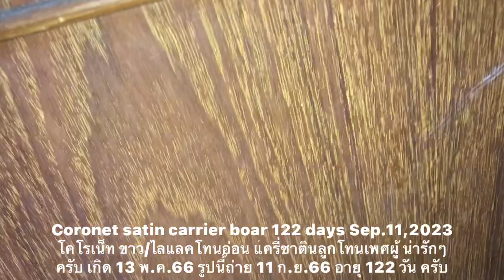Coronet satin carrier boar 122 days Sep.11,2023